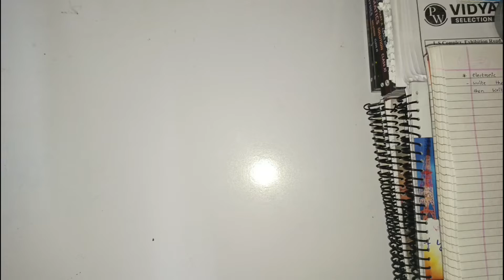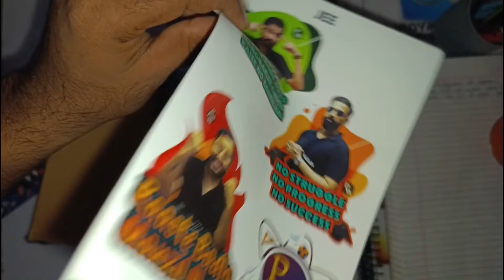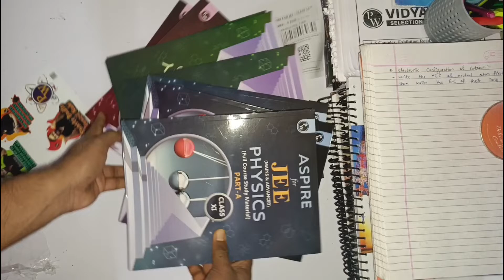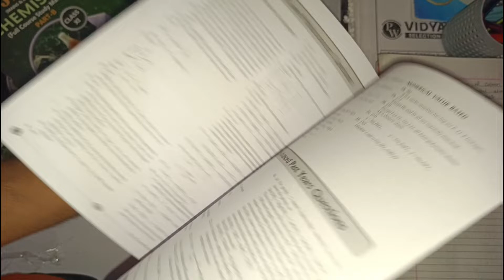Unboxing and Review Physics Wallah Modules || PW Modules Review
Hii Guys in this video I will Unboxing and Review the Physics wallah Modules.
Physics Wallah Modules
Physics wallah Modules unboxing
pw Modules review
Pw IIT JEE Modules review
PW iit jee Modules unboxing